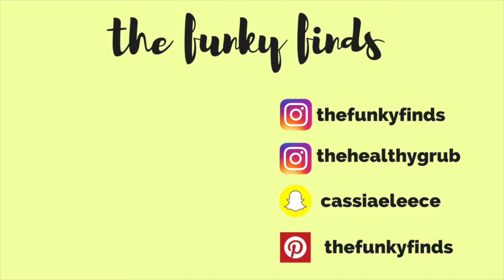EP.18 BLACK IS BEAUTIFUL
Hello beautiful!!! This vid is a blog with many adventures and some amazing shots taken by me and my friends. Creative juices were flowing for sure! Leave a comment I love getting feed back or hearing random ish you guys are thinking.